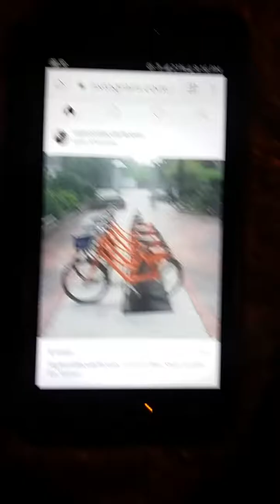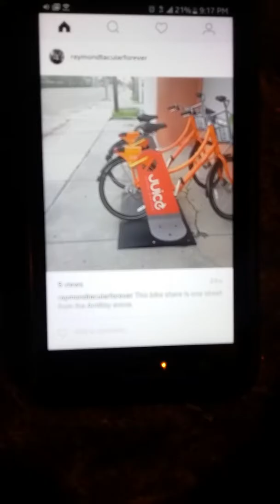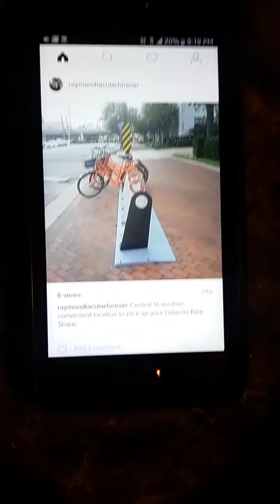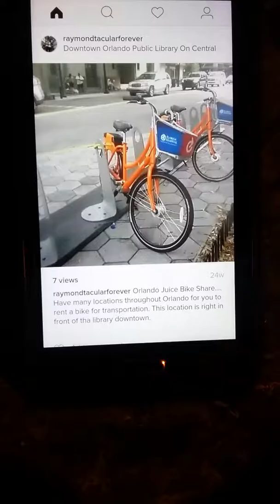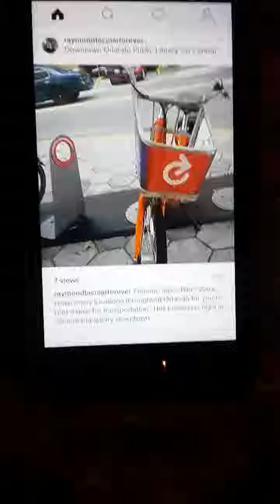Juice Bike Share Orlando Workflow